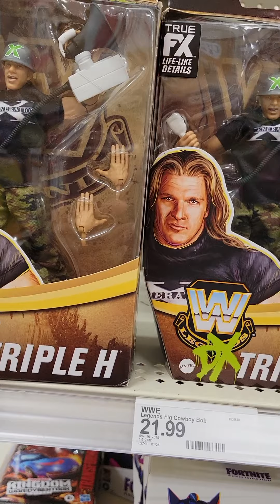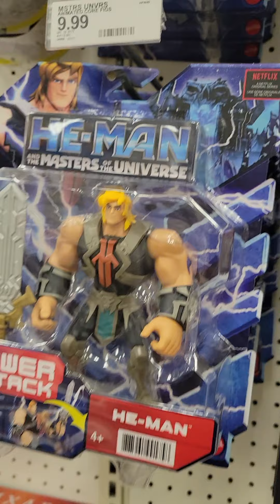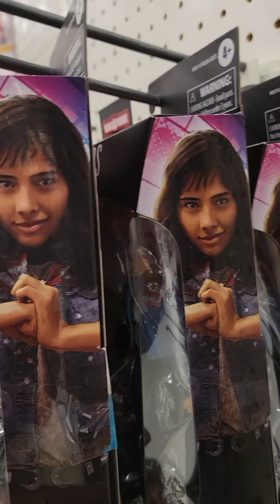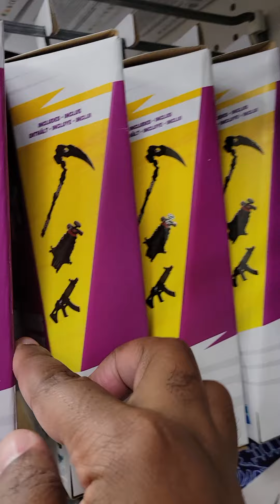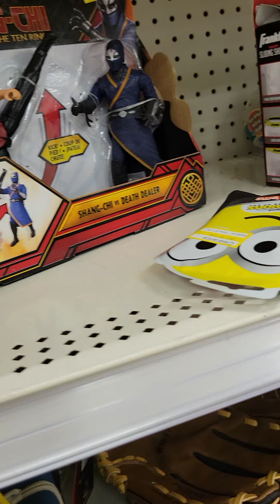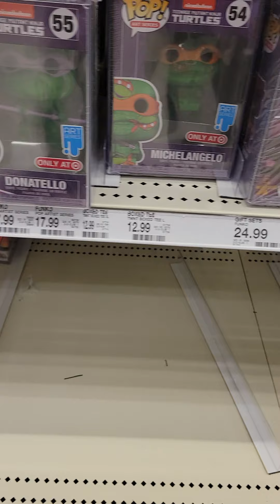Quick Target fig hunt